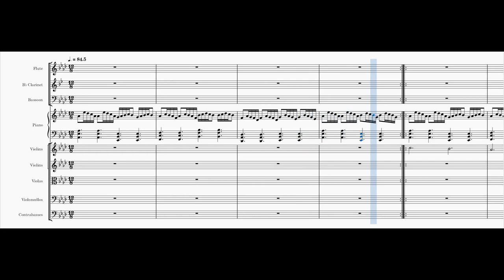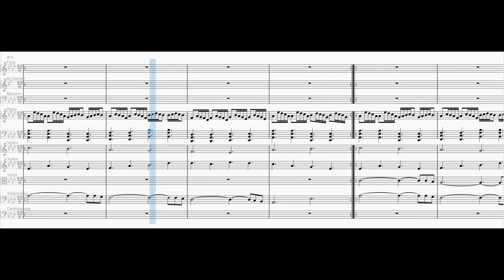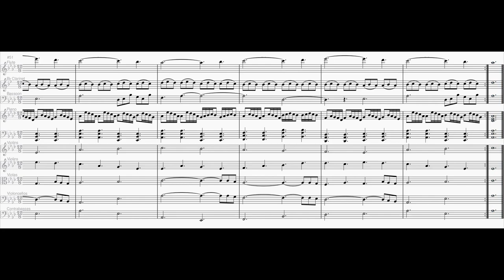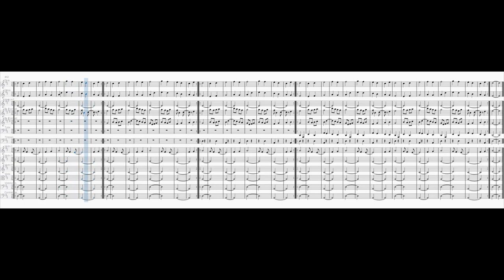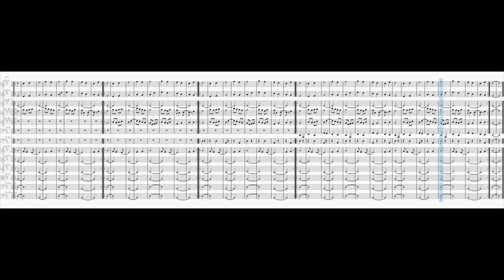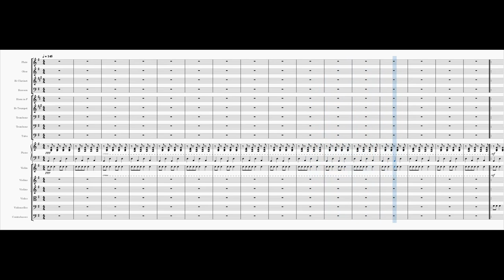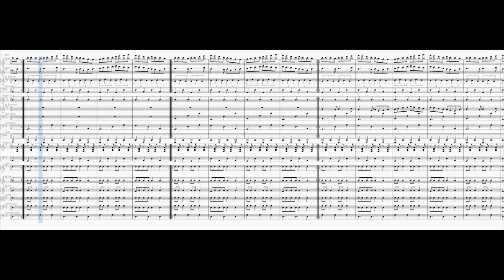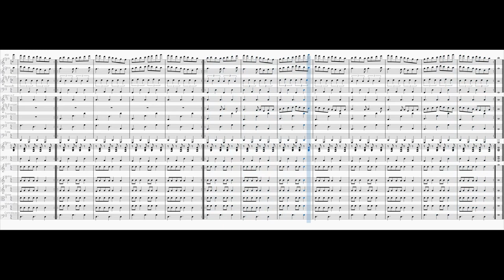Looping Orchestra 4.0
0:00 Part 1
5:06 Part 2
8:42 Part 3